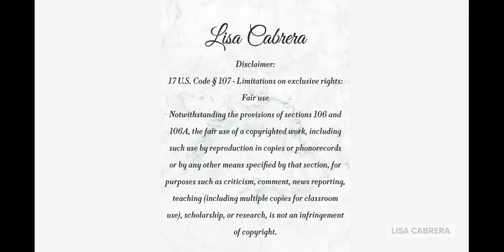3 Deleted, 1 Injured After A Lightning Strike Near The White House